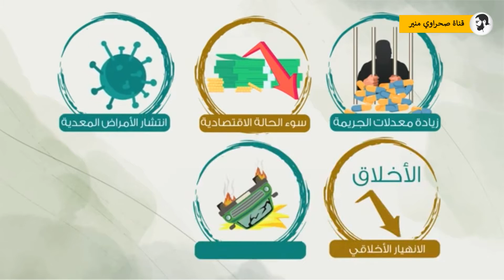المخدرات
تصميم وبرمجة موقع يوديمي مع الرفع إلى الاستضافة مع الدكتور نور حمصي

فيديو
يوتيوب
إنستغرام
تويتر
فيسبوك
تيكتوك
مشاهدات
vlog
استمتع